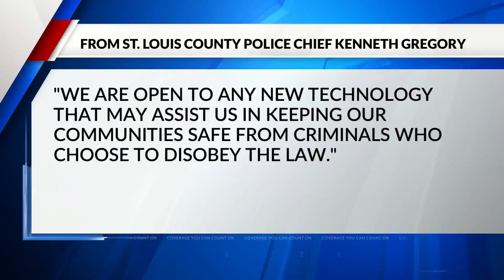St. Louis family pushing for changes to police pursuits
A young man from St. Louis was killed in a crash caught in the middle of a police pursuit along Highway 94 in 2018.